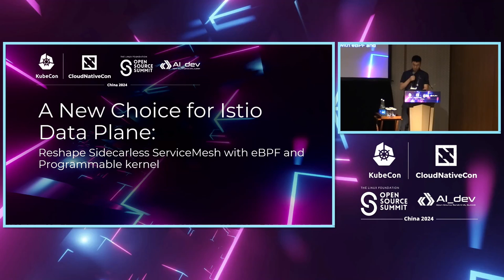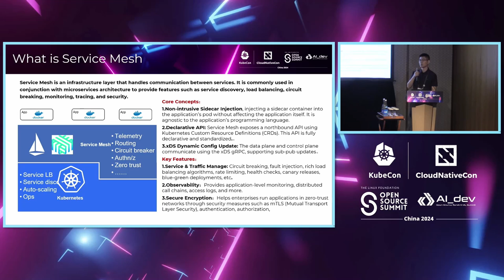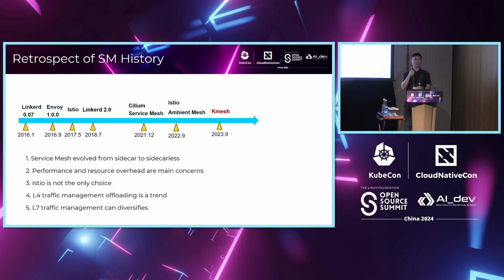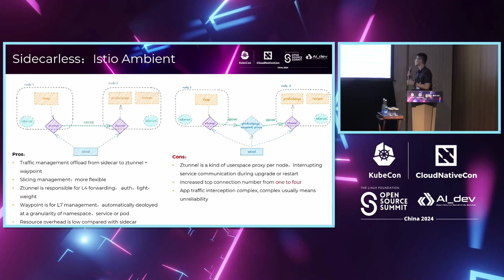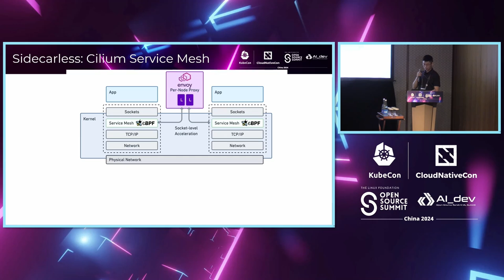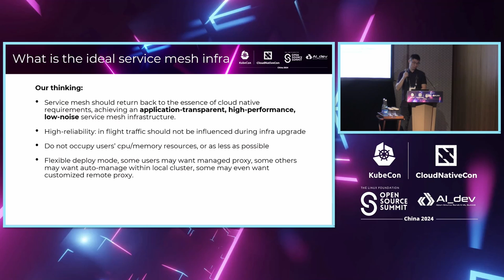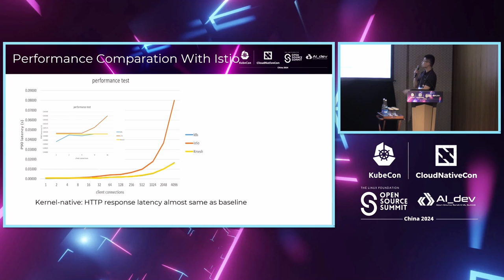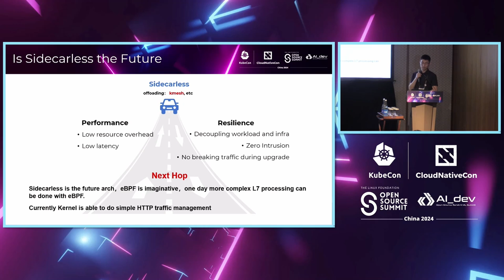A New Choice for Istio Data Plane: Architectural Innovation for a Brand-New Performanc... Zhonghu Xu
A New Choice for Istio Data Plane: Architectural Innovation for a Brand-New Performance Experience | Istio数据平面的新选择：全新性能体验的架构创新 - Zhonghu Xu, Huawei

With the deployment of service mesh technologies like Istio, reducing latency overhead caused by data plane proxy architecture has become a critical concern for mesh providers. In this conference, Zhong Hu and Song Yang will propose a fresh solution for the service mesh data plane from an operating system perspective. By leveraging eBPF + kernel enhancements, they enable native traffic governance capabilities in the OS. Unlike other solutions, this approach significantly simplifies the forwarding path of the mesh data plane, resulting in a 60%+ reduction in data plane forwarding latency. In addition, it features low resource overhead and secure isolation. The project redefines the mesh data plane, with Istiod as the control plane, and Huawei is currently conducting internal verification. Furthermore, they will discuss the future evolution of service mesh and exploring the potential of sidecarless architecture in diverse deployment scenarios.

随着像Istio这样的服务网格技术的部署，减少由数据平面代理架构引起的延迟开销已成为网格提供商的一个关键关注点。在本场演讲中，钟虎和宋洋将从操作系统的角度提出一种全新的服务网格数据平面解决方案。通过利用eBPF +内核增强功能，他们在操作系统中实现了原生流量治理能力。与其他解决方案不同，这种方法显著简化了网格数据平面的转发路径，导致数据平面转发延迟降低了60%以上。此外，它具有低资源开销和安全隔离的特点。该项目重新定义了网格数据平面，以Istiod作为控制平面，华为目前正在进行内部验证。 此外，他们将讨论服务网格的未来演变，并探索在不同部署场景中无边车架构的潜力。